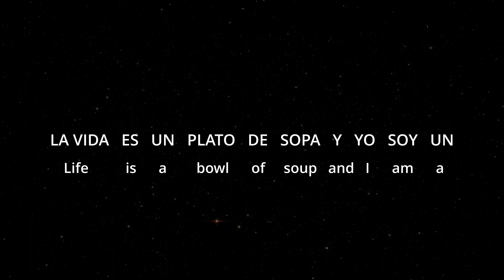How To Say (Life is a bowl of soup and I am a fork) In Spanish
How to say life is a bowl of soup and I am a fork in spanish. This is a twelve word phrase. La vida es un plato de sopa y yo soy un tenedor.